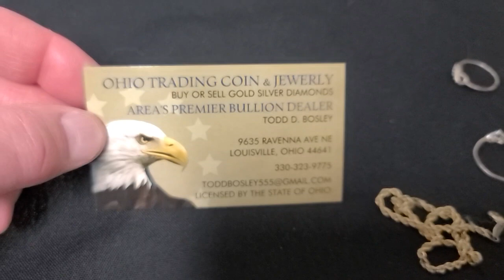Woman Finds A Jewelry Jackpot In Garbage Can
Ohio Trading Coin & Jewelry
9635 Ravenna Ave NE
Louisville, Ohio 44641

We Buy & Sell Daily!! Check Our Price Before You Buy or Sell!!